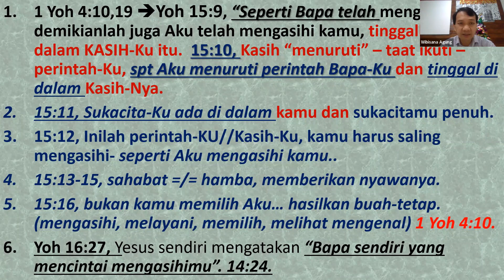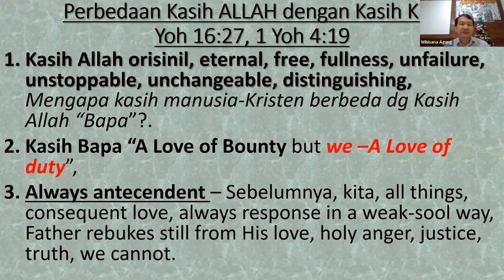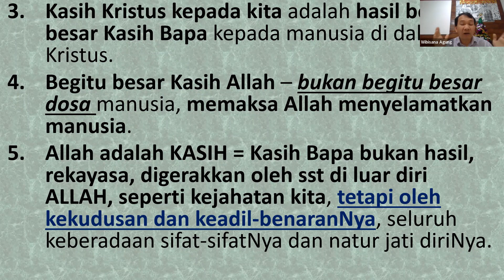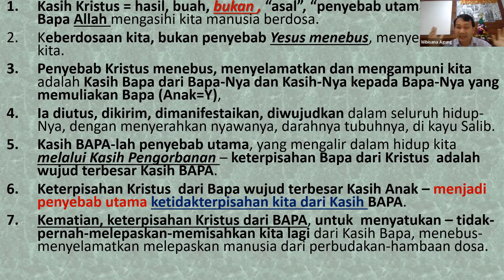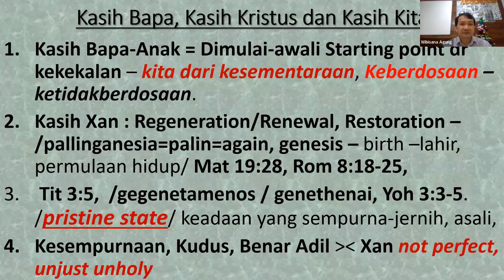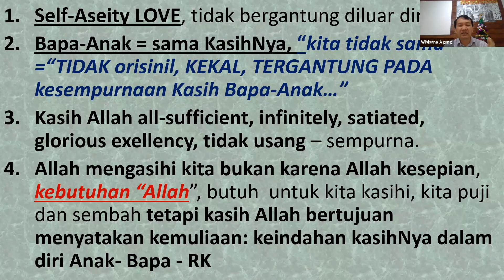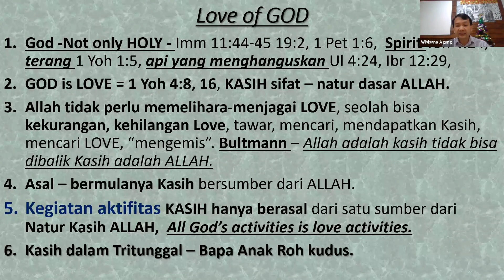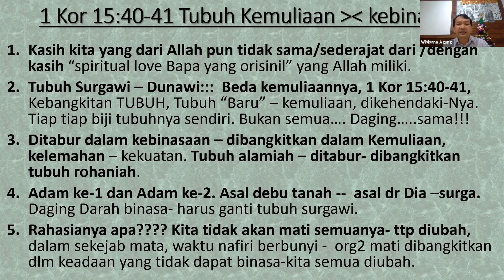Apa alasan Allah Bapa mengasihi orang berdosa? Seri Teologi of Love V Nuri Yogya 25 Des 2021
Kasih BAPA – asal dari segala Kasih (Anak-RK-Kita-Gereja) deepest root of the genuine-Inisial LOVE, waktu kita mengasihi Kristus, Kasih kita kepada Kristus tidak boleh melebihi, mengagungkan, hormati, hargai, lebih tinggi/merendahkan, mengalahkan kasih kita kepada BAPA, Kasih Kristus Sang Anak sekualitas sepenting, semutlak kasih Bapa.
Bapa mengasihi kita bukan karena keberdosaan, kejahatan kita, atau bukan karena pekerjaan pelayanan pengantaraan Kristus (mediator kita), tetapi Kasih Kerelaan BAPA adalah penyebab, asal muasal, dari semua Kasih Kristus kepada kita, Kasih dalam pelayanan pengantaraan Yesus Kristus.